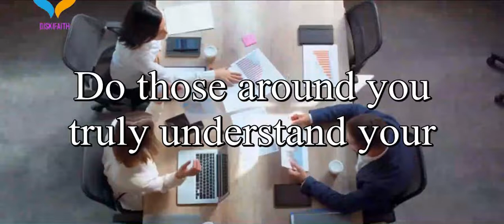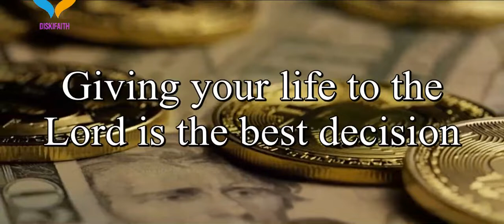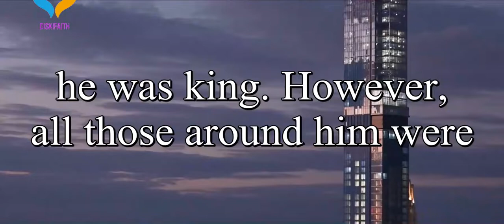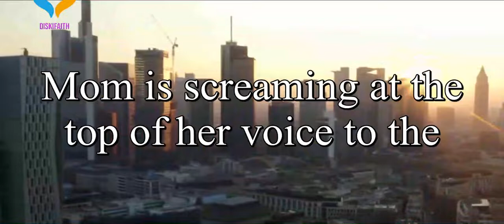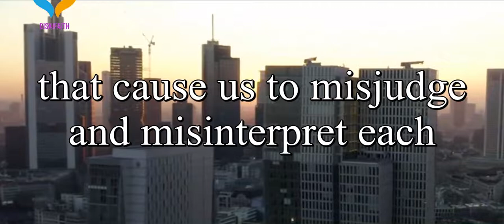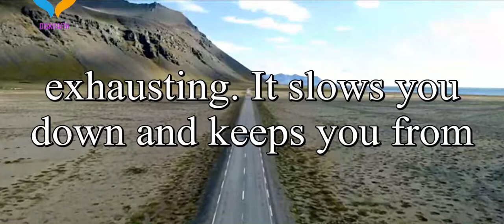How to Clearly Explain Your Expectations